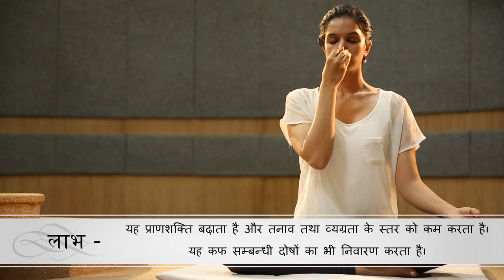HOW TO DO ANULOM VILOM IN CORRECT WAY AT HOME | BENEFITS OF ANULOM VILOM PRANAYAMA | RELEIF CLINIC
अनुलोम का अर्थ होता है सीधा और विलोम का अर्थ है उल्टा। यहां पर सीधा का अर्थ है नासिका या नाक का दाहिना छिद्र और उल्टा का अर्थ है-नाक का बायां छिद्र। अर्थात अनुलोम-विलोम प्राणायाम में नाक के दाएं छिद्र से सांस खींचते हैं, तो बायीं नाक के छिद्र से सांस बाहर निकालते है। इसी तरह यदि नाक के बाएं छिद्र से सांस खींचते है, तो नाक के दाहिने छिद्र से सांस को बाहर निकालते है। अनुलोम-विलोम प्राणायाम को कुछ योगीगण 'नाड़ी शोधक प्राणायाम' भी कहते है। उनके अनुसार इसके नियमित अभ्यास से शरीर की समस्त नाड़ियों का शोधन होता है यानी वे स्वच्छ व निरोग बनी रहती है। इस प्राणायाम के अभ्यासी को वृद्धावस्था में भी गठिया, जोड़ों का दर्द व सूजन आदि शिकायतें नहीं होतीं।

Yoga (Sanskrit: योग; About this soundpronunciation) is a group of physical, mental, and spiritual practices or disciplines which originated in ancient India. Yoga is one of the six Āstika (orthodox) schools of Hindu philosophical traditions.

DR R.A.AHMAD (HIJAMA EXPERT -  MBCS - U.K ) AT RELIEF CLINIC AND HIJAMA CENTER LUCKNOW .